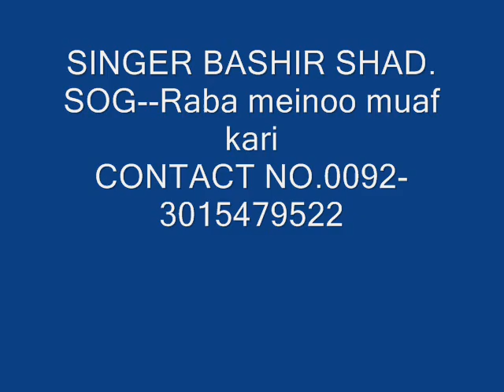BASHIR SAHD--RABA MANOO MUAF KARIEN.wmv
BASHIR SHAD Raba meinoo muaf karien